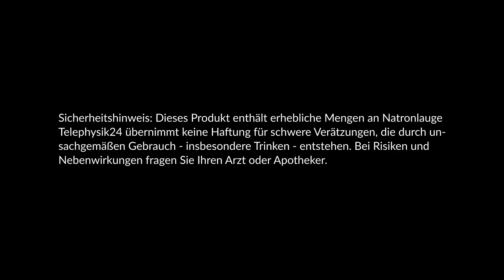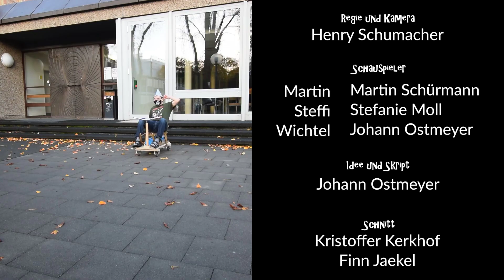Frohes Neues! | Physikalischer Adventskalender Uni Bonn Tür 10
Auch manch ein Wichtel kann es wohl kaum abwarten, dass 2020 vorüber ist. Steffi und Martin kommen dadurch unverhofft in den Genuss eines physikalischen Sylvesters.

Even some of the pixies can’t wait for 2020 to pass by. Steffi and Martin are therefore experiencing an unexpected physical New Year’ Eve.

También hay duendes que están locos por que pase el 2020. Gracias a eso Steffi y Martin inesperadamente llegan a disfrutar un san silvestre físico.

--- Intro ---
Michael Caulwell